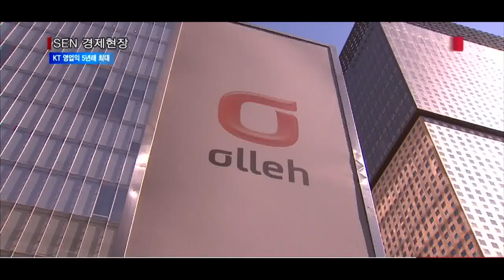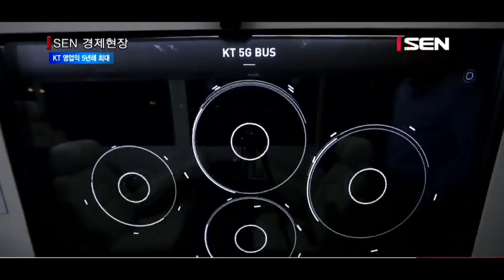[서울경제TV] KT 작년 영업익 1조4,400억… 2011년 이후 최대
[앵커]
KT가 오늘 지난해 4분기 실적을 발표했습니다. 비용 절감과 유무선 사업의 고른 성장에 힘입어 2011년이후 5년만에 최고 영업이익을 기록했는데요. 올해도 성장을 이어갈 수 있을지는 의문이 제기됩니다. 이보경 기잡니다.

[기자]
KT의 지난해 영업이익은 전년 대비 11.4% 증가한 1조4,400억원. 2011년 이후 가장 높은 영업이익입니다.
매출과 당기순이익도 각각 2.1%, 26.4% 성장했습니다.

유선과 무선 사업 양축에서 우량가입자를 늘리며 고르게 성장했습니다.
지난해 무선사업 매출은 전년 대비 0.6% 증가한 7조4,183억원을 기록했습니다.
이 가운데 핵심인 무선서비스 매출은 LTE 보급률이 75.5%까지 늘면서 전년 대비 2.1% 증가했습니다.
전체 무선 가입자도 전년보다 85만명 늘어난 1,890만명에 달했습니다.

유선사업에서는 인터넷 사업 성장세가 돋보였습니다.
인터넷 매출은 전년보다 11.4% 증가하며 6분기 연속 성장세를 이어갔습니다.
초고속인터넷보다 10배 빠른 ‘기가(GiGA) 인터넷’ 가입자가 250만명을 돌파한데 힘입은 결과입니다.
IPTV 사업도 700만 가입자와 매출 1조원을 돌파하며 호실적을 보였습니다.

하지만 올해는 통신시장 규모가 제자리 걸음을 보일 것으로 예상되고  빅데이터와 인공지능(AI), 5세대(5G)이동통신 등 신성장동력이 당장 매출에 기여하기는 어려운 것으로 평가돼 성장 가능성에 의문이 제기된다는 의견이 나옵니다.

[인터뷰] 김장원 / IBK투자증권 연구원
“LTE도 어느 정도 성숙시장에 들어갔고 ARPU(가입자당평균매출)를 올리기가 만만치가 않을 것 같아서… 아직까지 그게 (신성장사업) 매출과 수익에 미치는 기여도는 아직 크지 않을꺼니까… ”

하지만, KT는 올해도 비용 혁신을 지속하고 IoT 등 신사업 부문에서 매출을 일으켜 성장세를  이어가 겠다는 전략입니다.